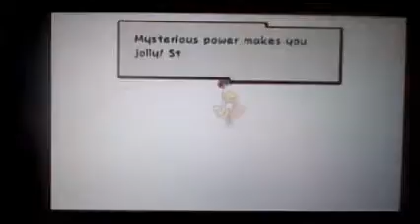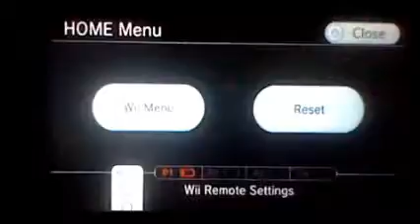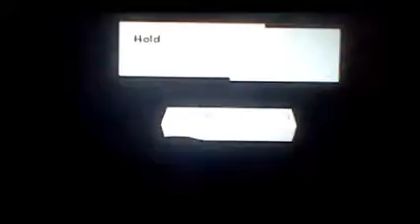Super Paper Mario Extras - Part 2 - Journey End, Arcade Chill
Well, you guys enjoyed the bonus video, which I think was fun. The Sammer Guys were a tad tough, but without the card it's hard.

I forgot to include a battle against Lakitu Storm or Warping Pipe, is that if you flip in 3-D they will attack you normally, while in 2-D they use special attack all the time.